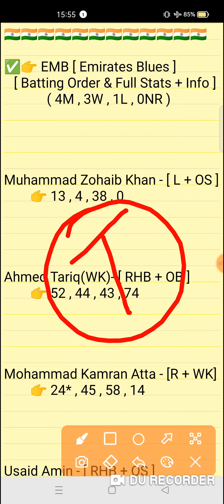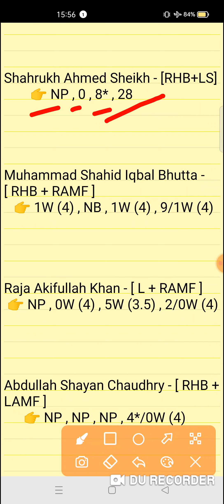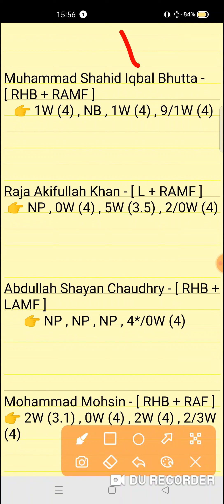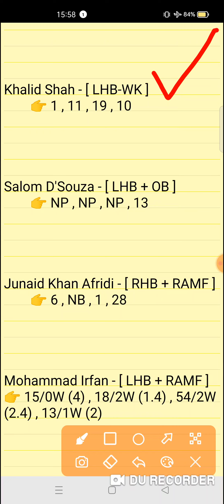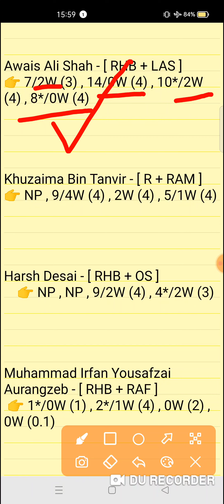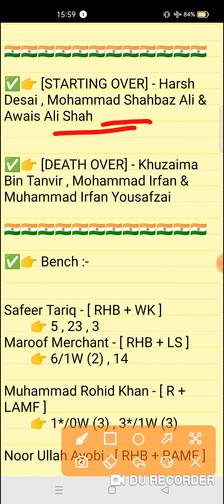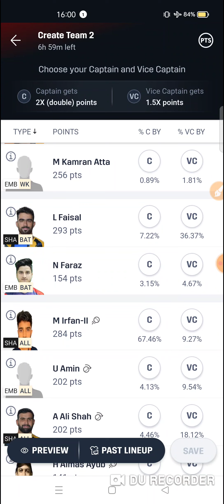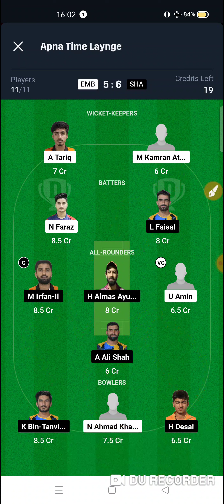EMB vs SHA Dream11 prediction | Emirates D20 Tournament Match 2024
EMB vs SHA Dream11 prediction | EMB vs SHA | emb vs sha dream11 team | Emirates D20 Tournament 26th Match series 2024

emb vs sha
emb vs shadream11prediction
Expert fantasy11

1. This analysis is based on my Understanding,knowledge and instinct. While selecting your team, consider the points mentioned and make your own decision.

2. Dream 11 takes great care to comply with all central and state legislation in India to ensure that users are fully protected. Every contest on platform is carefuly designed to comply with applicable statutes and regulations in India. Dream1 constitutes a 'game of mere skir, which makes the Dreamll game exempt from the provisions of the Public Gambling Act, 1867 (PGA) Dreamil is a legitimate business activity protected under Article 19(Dg) of the Constitution of India

3."This Game Invols an element of
    Own Risk"